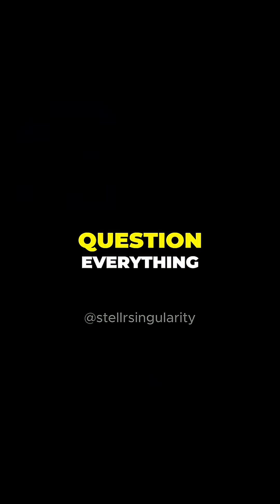The Sound Of A Black Hole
Captured by NASA in 2003 this is one of the most fascinating astronomical discoveries.